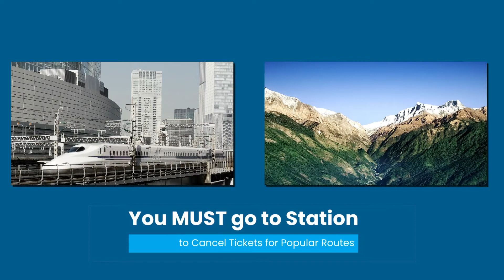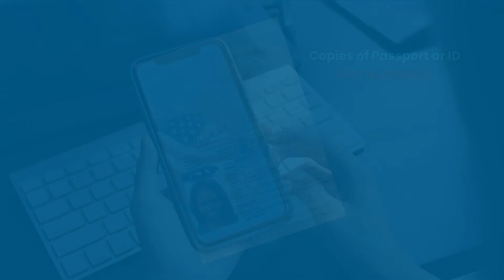How to Get Refunded for Chinese Train Ticket | Taking a Train in China Pt 2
Part 2 of our "Taking a Train in China" series will equip you to handle obtaining a refund for your train ticket should your travel plans require it.

❥ TIMESTAMPS:
0:00 Intro
0:23 When You Purchased the Tickets
0:55 Cancellation Fees
1:31 You Used a Travel Agent
2:09 Where to Get My Refund
3:17 Documents Needed for Refund
3:44 How You'll Receive Refund
4:07 Important Tip re Travel Agency Purchases

All clipart, photographs, video clips, music, and other elements not mentioned above are Creative Commons/Royalty-Free with no acknowledgment necessary, in the public domain or are personally licensed or owned by me.